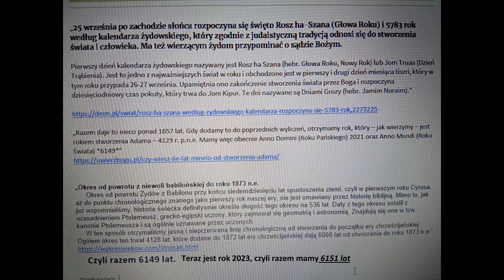Przeżegnali się i do pracy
Sławny aktor Mario Lopez oraz sławny aktor Mark Whalberg jako katolicy przeżegnali się i poszli pracować;
„Wchodzimy do kościoła, żeby trwać na modlitwie” – mówi Mark.
„Zawsze! Trzeba ćwiczyć duchowe mięśnie” – odpowiada Lopez. Po czym obaj mówią jeszcze: „Z Bogiem” i znikają z kamery.
Mark Wahlberg - Gwiazdor "Fightera" dał się poznać jako gorliwy katolik, który wyższej sile przypisuje własne sukcesy. "Wiara w Boga odmieniła moje życie …”
„Mario Lopez 1973-yil 10-oktabrda Chula Vistada (Kaliforniya) tug'ilgan, Elvira Soledad Trasviña va Mario Alberto Lopez Peresning o'g'li.[1][2][3] Uning Marissa ismli singlisi bor, u NFL Minnesota Vikings va Xyuston Texansning sobiq himoyachisi Kayli Vongga uylangan. Lopes katta katolik oilasida o'sgan.”
Mark Wahlberg pokazuje swój kącik modlitewny. I inspiruje swoich fanów!